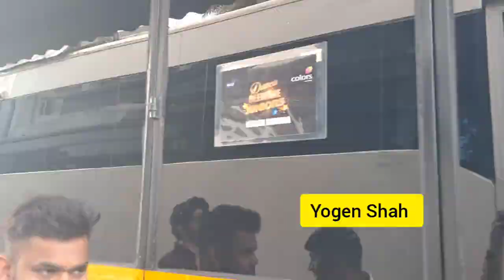Tejasswi Prakash Karan Kundra at on the sets of dance deewane juniors in filmcity